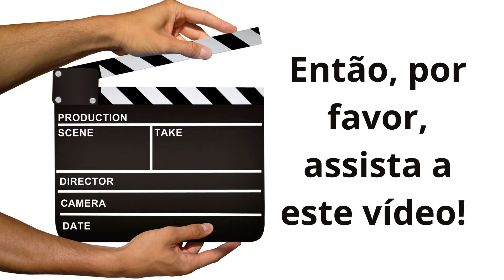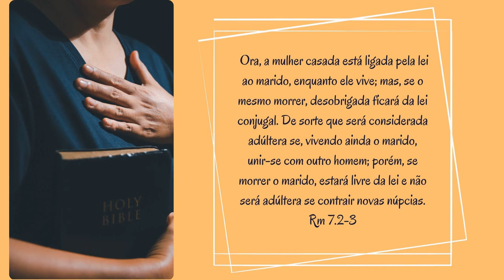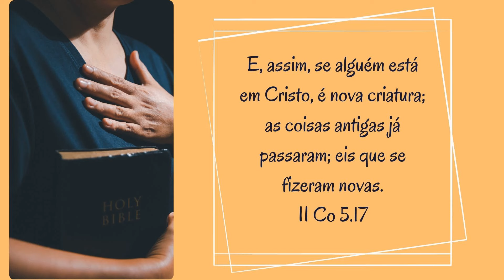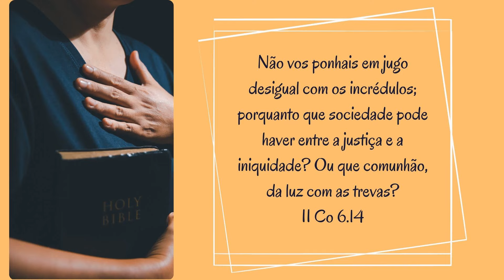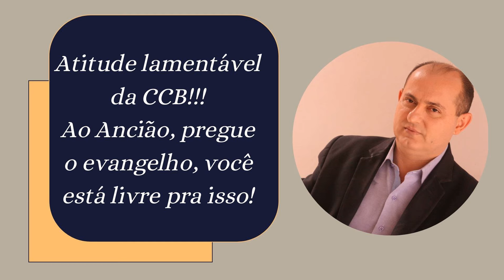Em Defesa de Um Ancião da CCB